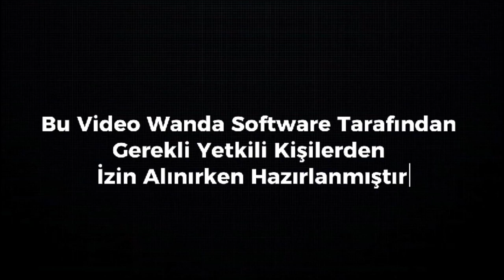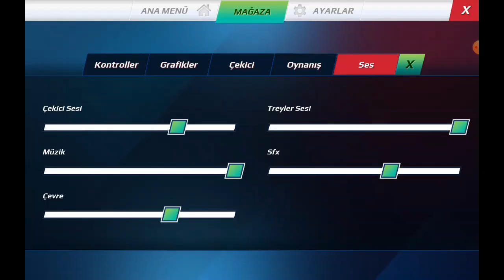UZUN ZAMANDAN SONRA... // TOE3 GAMEPLAY//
Official Wanda Software Social Media Accounts. (Since 2016)

► Ben Ahmet Said, Görmüş Olduğunuz Kanalının İçerik Üreticisiyim, Kanalımda Tır ve Araba vb Simulasyon Oyunlarına Yer Vermekteyim.Eğer Sizde Bu Tarz İçerikleri Seviyorsanız Kanalıma Göz Atabilirsiniz. Bu arada, Youtube Türkiye' nin En İyi İçerik Üreten Kanallarından Biriyim

► 𝐕𝐢𝐝𝐞𝐨 𝐄𝐭𝐢𝐤𝐞𝐭𝐢𝐦
truck simulator europe 3 for android
game truck simulator europe 3
download game truck simulator europe 3
truck simulator europe 3 indir
SON SÜRÜM NASIL İNDİRİLİR ?
truck simulator europe 3 ios
TRAFİK SİSTEMİ EKLENDİ !
euro truck simulator with the load on europe 3 kat ph
truck simulator europe 3 latest apk download
truck simulator europe 3 mobile
truck simulator europe 3 mod
truck simulator europe 3 mod apk download
truck simulator europe 3 nasıl indirilir
truck simulator europe 3 play store
truck simulator europe 3 para android
truck simulator europe 3 pc
truck simulator europe 3 release date android
truck simulator europe 3 rexdl
truck simulator europe 3 test apk
truck simulator europe 3 uptodown
truckers simulator
truckers simulator game
truckers of europe 2 simulator apk
truckers of europe 2 (simulator)
truckers of europe 2 simulator mod apk
truckers of europe 2 (simulator) hack
truckers of europe 2 simulator download
truckers of europe 2 simulator apk download
trucking simulator button box
trucking simulator controls
trucking simulator cockpit
truck simulator crashes
truckers of europe 2 simulator مود
truck sim fm
truckers sim fm
trucking simulator for ps4
trucking simulator free
trucking simulator for xbox one
trucking simulator for pc
trucking simulator free online
truckers of europe 3 trafik sistemi
truck simulator free
trucking simulator games
trucking simulator games free
truck simulator game
trucking simulator games for xbox one
trucking simulator games for ps4
trucking simulator game engine
trucking sim games
trucking simulator near me
trucking simulator ps4
trucking simulator pc
truck simulator ps4
trucking simulator ps5
truck simulator pc
trucking simulator ps3
trucking simulator pro
trucking sim ps4
trucking simulator roblox
trucking simulator rig
truckers of europe 3 skin
truckers of europe 3 apk indir
truckers of europe 3 apk download
truckers of europe 3 nasıl indirilir
truckers of europe 3 play store
truckers of europe 3 discord
truckers of europe 3 ios
truckers of europe 3 sistem gereksinimleri
truckers of europe 3 indir
truckers of europe 3 apk hile
truckers of europe 3 apk dayı
truckers of europe 3 beta
truckers of europe 3 webteknohaber
truckers of europe 3 android
truckers of europe 3 beta apk indir
truckers of europe 3 beta nasıl indirilir
truckers of europe 3 beta ios
truckers of europe 3 beta apk indir android oyun club